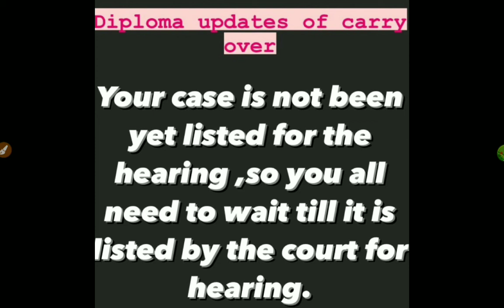DIPLOMA CARRY OVER RELATED LATEST UPDATE|COURT UPDATE|HEARING|students solution